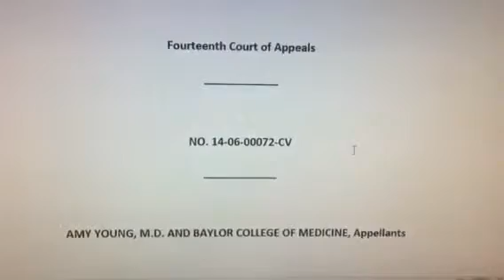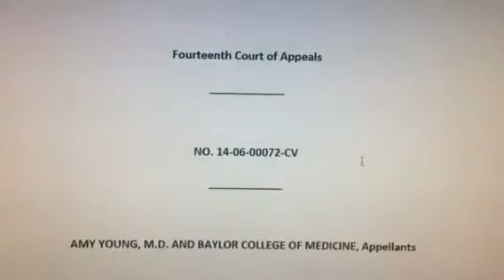JPS is full people already on notice by multiple state med boards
Picking apart the credentials